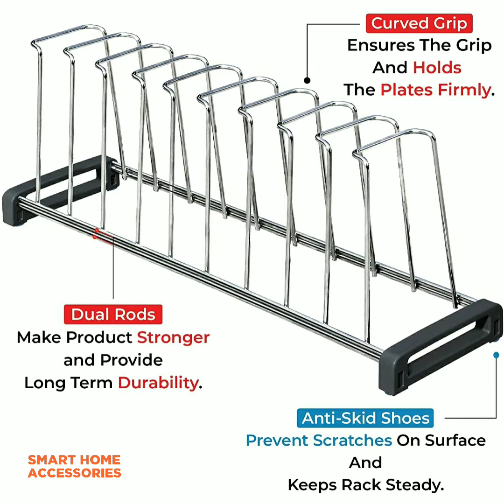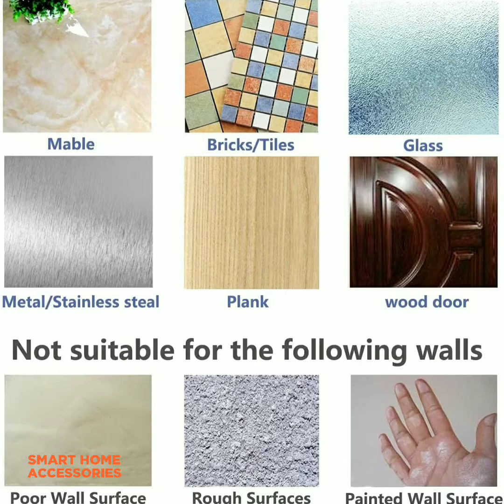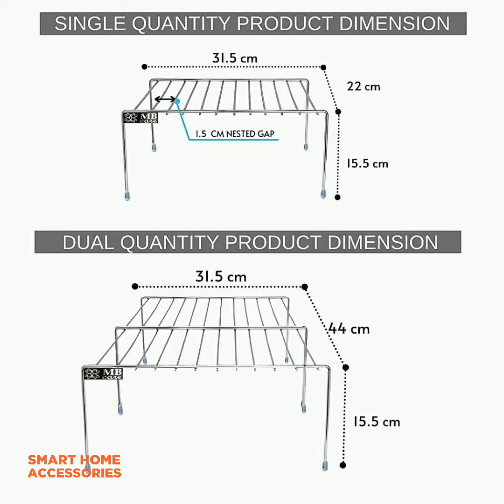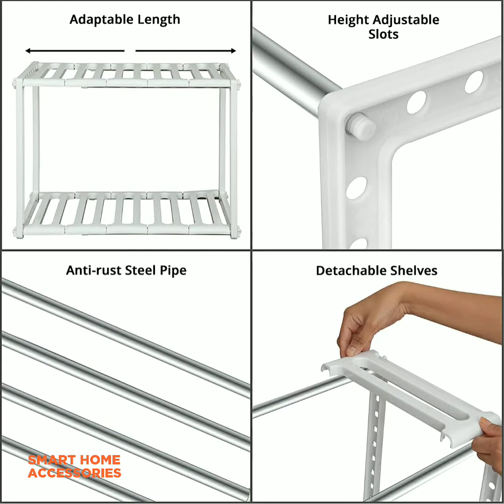Amazon Kitchen Racks/ Fruits & Vegitables Trolley /New Storage Organization items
Amazon great Indian Festival *Sale is Live Sep-Oct2022*

Pot Lid Holder
Pan & Pot Organiser
Under Cabinate Storage Shelf
Rotating Kitchen Accessories
Plastic Spice Rack
S-Hook Sling Type
Plastic Linus Fridge bin
Plate Stand
Soap Sponge drain stand
3 in 1 Sink Organiser
Handmade Blue Print Cup Set
Metal Wooden Mug Holder
Adhesive Hooks
Over The Cabinate Organiser
Refrigerator Safe Air-Tight Containers
Solimo Checkered jar set
New Airtight Container jar set
Bamboo Drawer Organiser
Cylinder Trolley
Fruit & Vegitable Trolley
Adhesive kitchen rack
Kitchen trolley with wheels
Magnetic storage rack
2 Tier foldable Shelf Rack
Cabinate Rack
Plates Holder
Heavy Built 2 Layer Storage
5 Layer slim Rack
Coffee mug cup holder
Expandable under sink Storage Rack
Corner Tray
Glass Stand
Desk Organiser Tray
Steel Plate Rack 3 Compartments

Hey, have you tried Upstox? I've been trading with them and thought you’d love it too!
Start your crypto journey today & get Bitcoin worth ₹100! Claim before it expires!